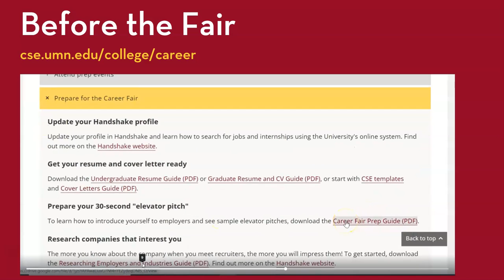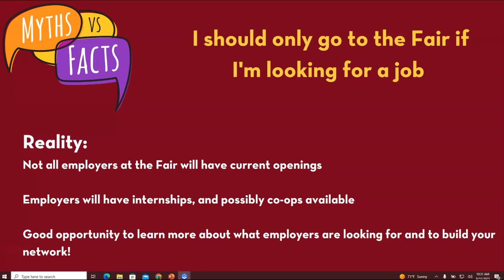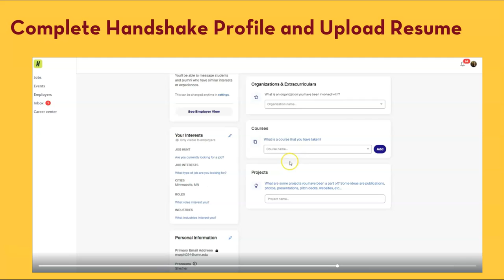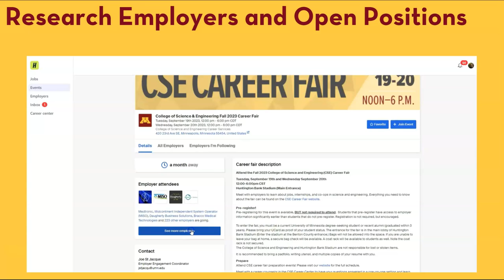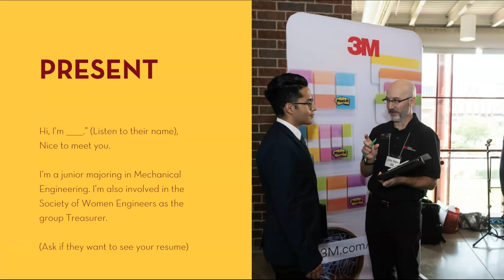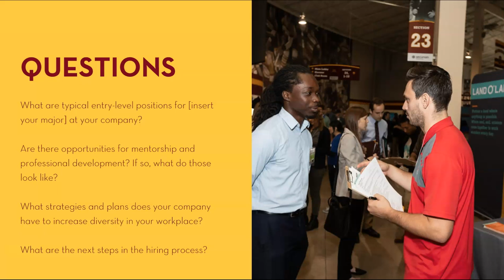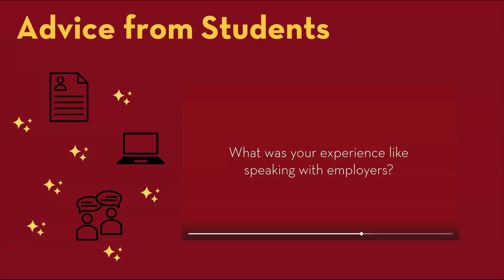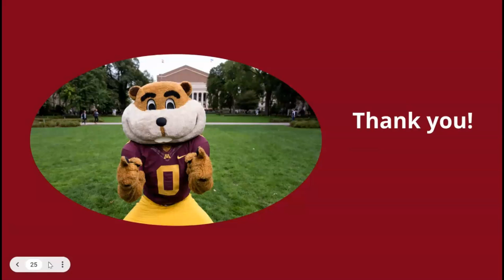Preparing for the UMN CSE Career Fair - Spring 2024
Get ready to impress! In this video, you will learn what to expect from the University of Minnesota College of Science and Engineering Career Fair, how to navigate the event, including researching employers and creating your introduction. You will also learn how to prepare using Handshake, the University of Minnesota's job and internship platform and how to follow up with the employers after the Career Fair.